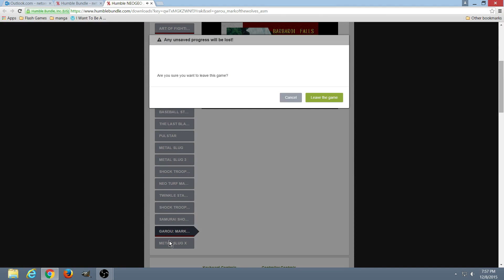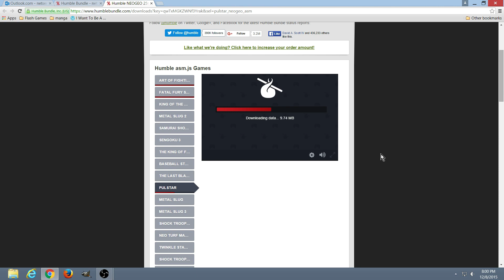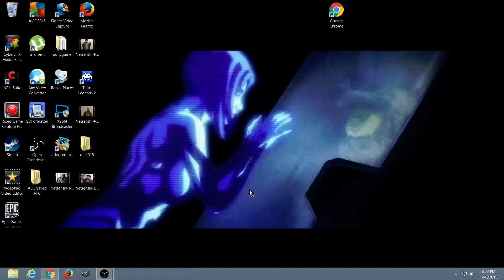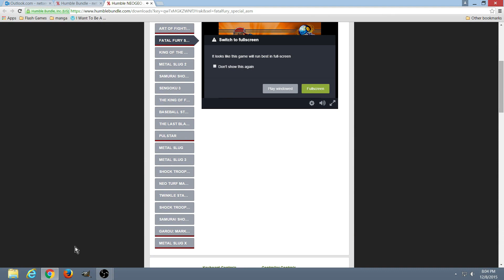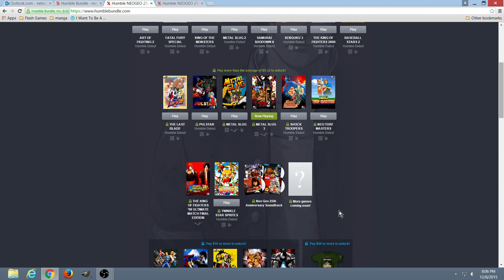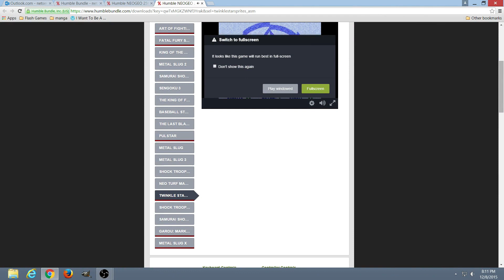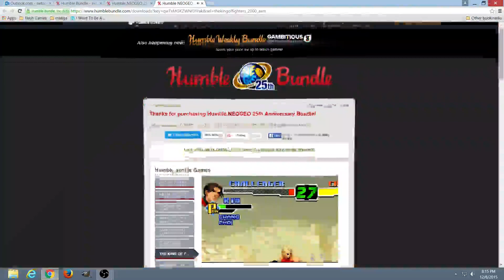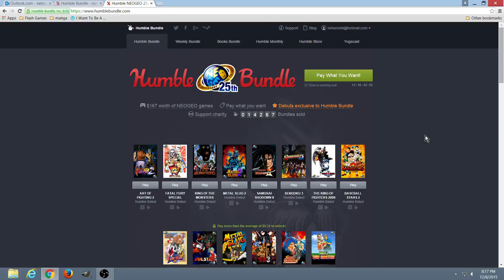Gaming With Sean - ep 18: Humble Neo Geo 25th Anniversary Bundle: part 1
Sean takes a quick look at the games that are offered on the current Humble Bundle, and tries to figure out what the heck he is doing. Things... are interesting?